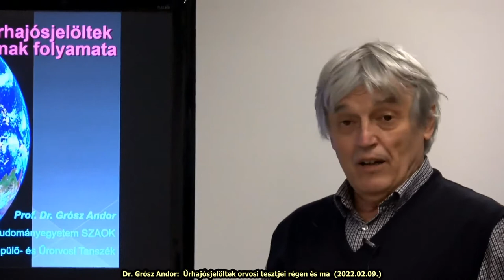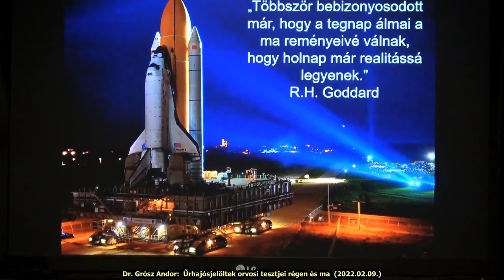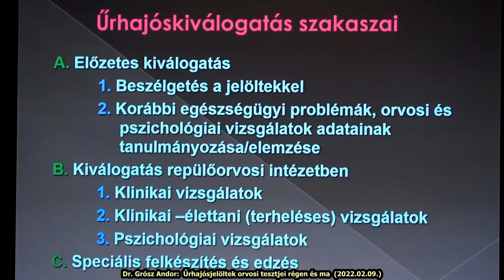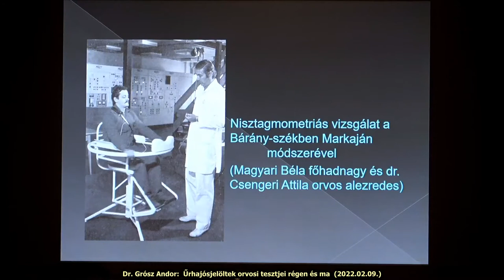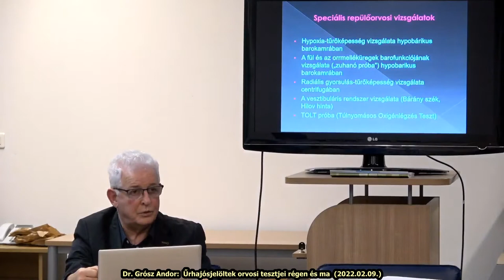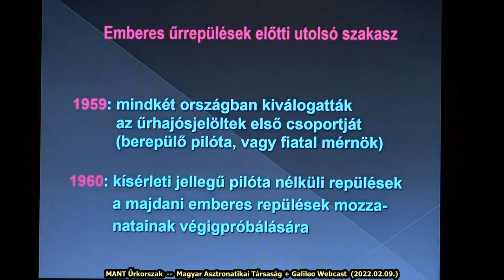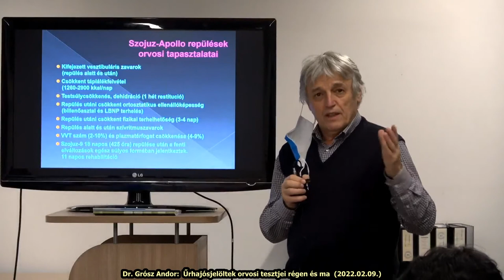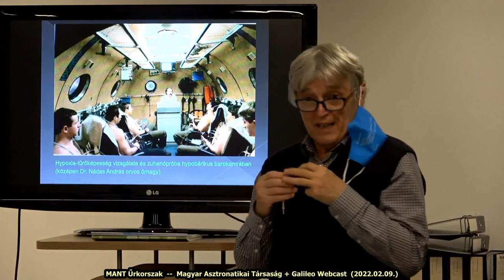ŰK Grósz Andor: Űrhajósjelöltek orvosi tesztjei régen és ma (2022.02.09.)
Az űrhajósok, akik több mint 50 éve járják a világűrt, az átlagembernél jobb fizikai, szellemi és lelki állapotban kell, hogy legyenek, hiszen a feladatuk összetett, váratlan helyzetekkel szembesülhetnek és a munkakörülményeik rendkívüliek.

Ezért nagyon fontos, hogy egészségi állapotuk és edzettségük kiváló legyen, így az orvosi vizsgálatok fontosak a megfelelő jelöltek kiválogatása során.

Az elmúlt évtizedekben az űrhajózással kapcsolatban összegyűlt ismeretek és a technikai fejlődés alapján ezek a vizsgálatok is változtak, de mennyit?

Prof. Dr. Grósz Andor nyugállományú orvos dandártábornok, a Szegedi Tudományegyetem Általános Orvostudományi Kar Repülő- és Űrorvosi Tanszék egyetemi tanára az évtizedekkel ezelőtti gyakorlatot (például az első magyar űrhajósjelöltek orvosi vizsgálatait) veti össze a mai követelményekkel, amelyek szerint a következő magyar űrhajós kiválasztása folyik.

A program másik résztvevője, Hantz Péter erdélyi magyar biofizikus, aki az űrhajósprogramban rejlő oktatási, népszerűsítő lehetőségekről beszél.